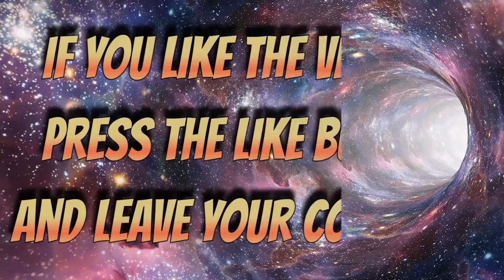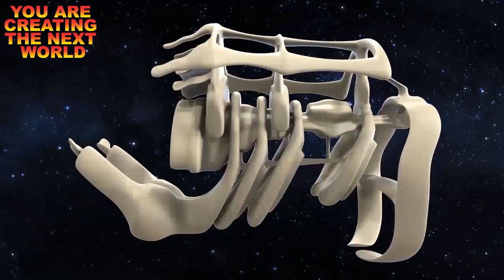GALACTIC FEDERATION YOU ARE CREATING THE NEXT WORLD